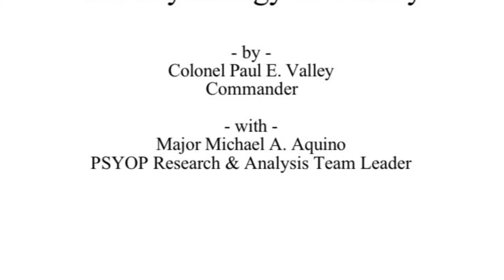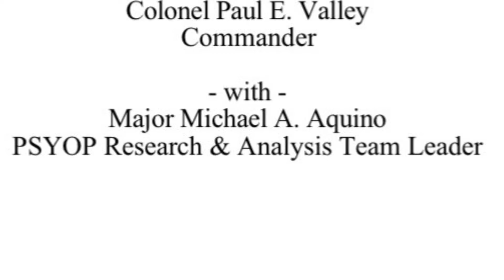Un diario sobre Napoleón de Las Cases, 4, 53-57.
Napoleon says leaders should be moral or else society will degenerate.

El cruel martirio de Napoleón a manos del grupo que controla los gobiernos en Europa.